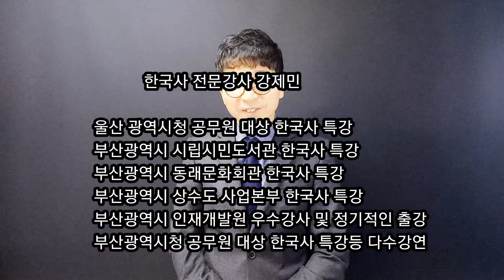고려거란전쟁 논란!! | 무엇이 문제일까!! | KBS역사왜곡 문제의 진실!!